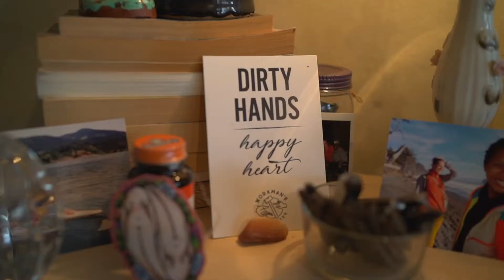Metal. Stones. Daughter. Christie Bogle. | Awaken Your Passion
Since she was a young girl, Christie Bogle was always hanging around her father's shop while working with and learning about each of the tools he was using. Today, Christie is a proud metalsmith and owner of Workman’s Daughter, an online jewelry business for the adventurous types. She strives to create meaningful jewelry with a story and a purpose. Yet, she will always credit working with her dad as the beginning of her passion. This is her story.

View more Awaken Your Passion stories at AwakenYourPassion.com.